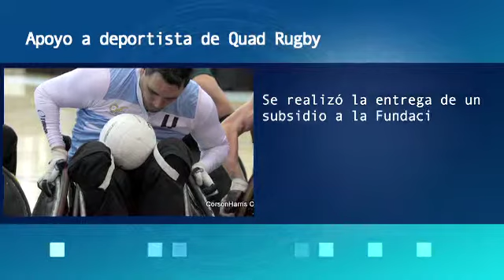Apoyo a deportista de Quad Rugby